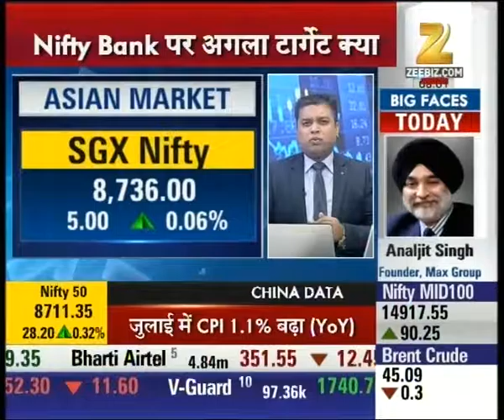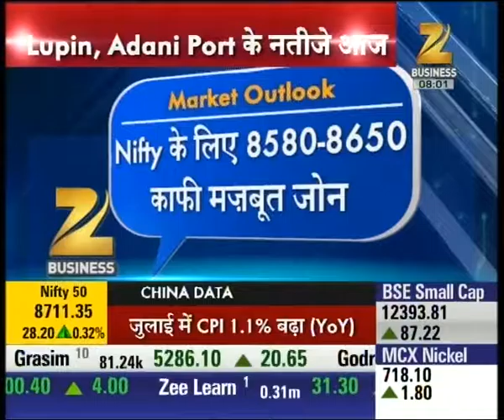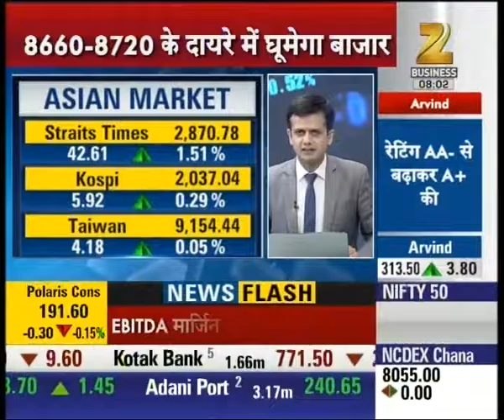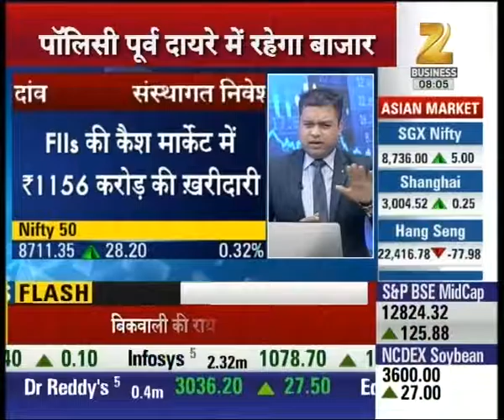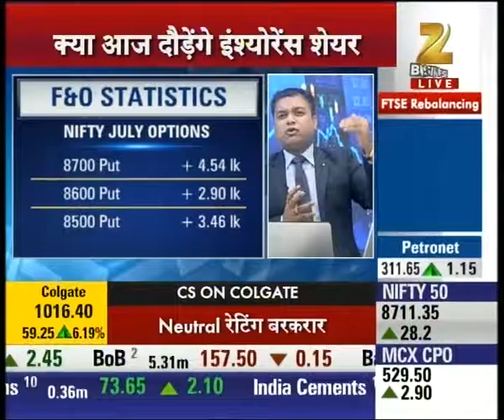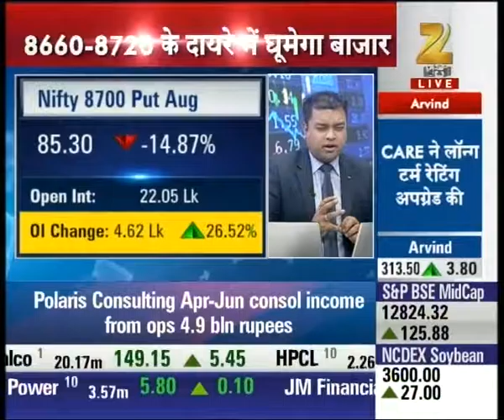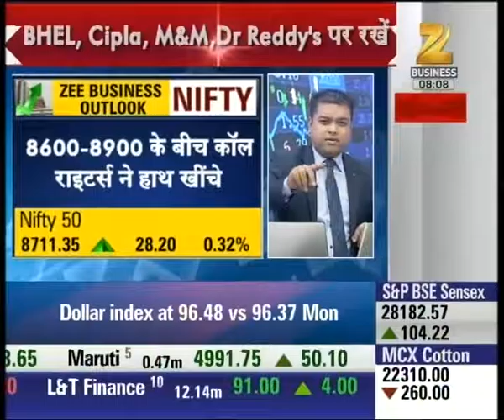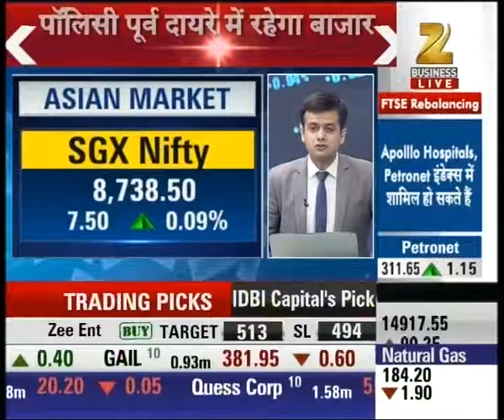SGX Nifty trading at 8,736 above five points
SGX Nifty trading at 8,736 above five points. Watch  this special segment and get to know more here.